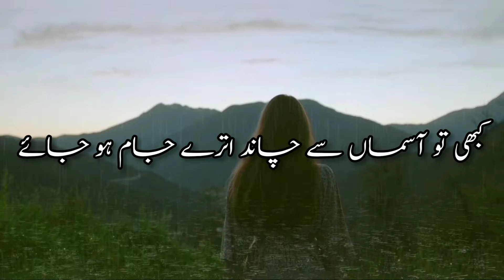Urdu Poetey Status | Bashir Badr Rekhta | Ujaly Apni Yadon Ke...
Urdu Poetry Status | Bashir Badr Rekhta | Ujaly Apni Yadon Ke...
funny poetry,funny and attitude quotes for girls,attitude shayari,attitude poetry